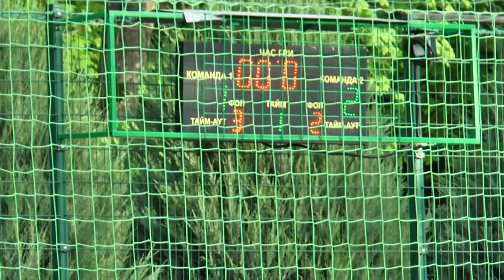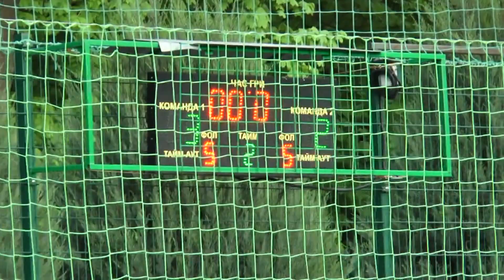МГ Огляд 6 тур 7 ліга ФК Високий 3:2 ХТГ (МІСТО- ГЕРОЙ-6) 22.04.2024